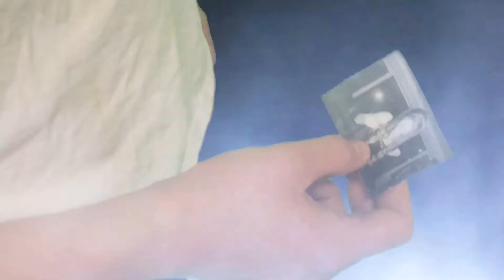Doctor Who: Out Of Time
Peter has now recovered from the events seen in 'Changes' but his life is swept off course once again when he survives a the end of the world. Alone for a year, Peter becomes desperate to find someone and his wish is granted when someone clouded in mystery appears to him. Peter has the chance to save the world but at the cost of a life.

This is my final major project for college, it took three months to produce and I am very pleased with the result. Thank you to all involved.